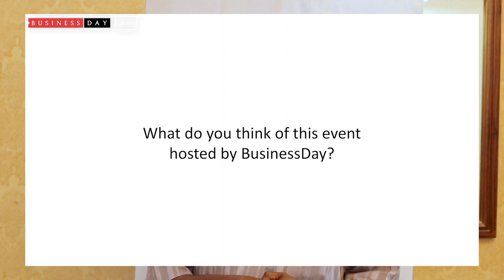The NCC instituted sim registration as a form of fraud prevention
Babagana Digima, Head, New Media and Information Security, NCC